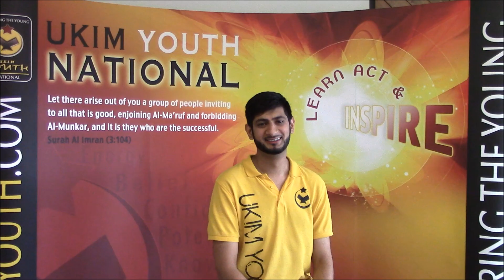UKIM Youth Camp 2015